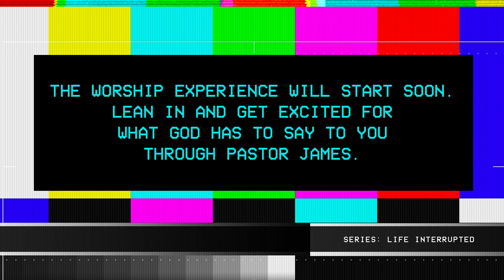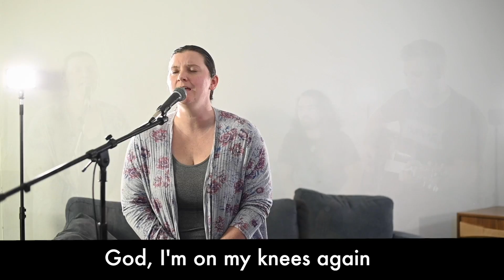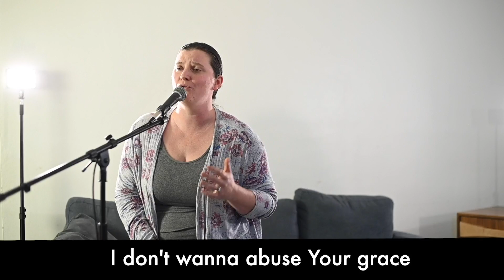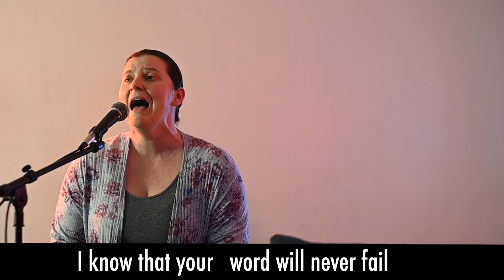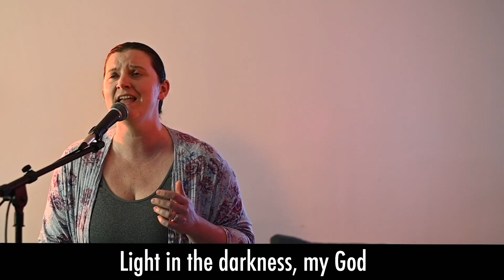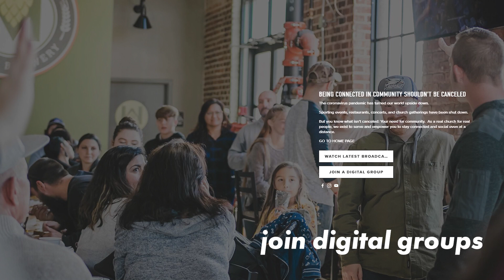Greetings Mighty Warrior // Life Interrupted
we are a real church for real people